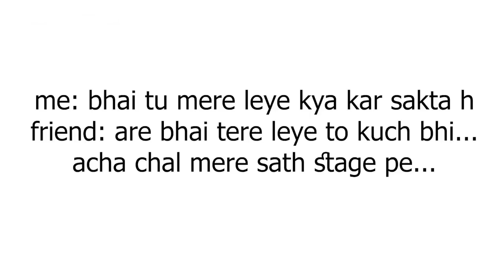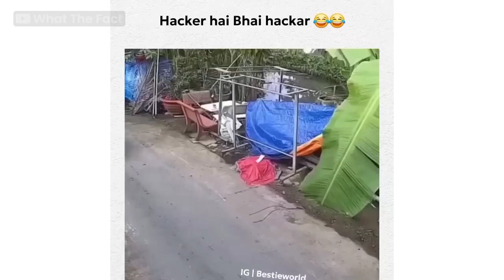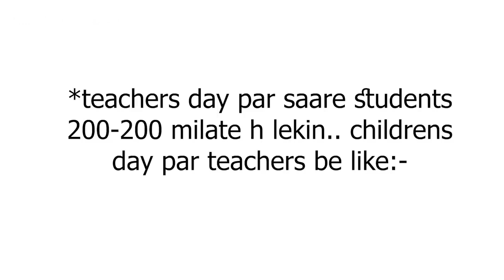☕️ Existential Espresso: Memes for When Life Gives You Lemons (and Existential Dread)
Rise and grind, internet fam! It's Ironic_AM, and today we're brewing up a fresh batch of memes hotter than your morning existential dread. ☕ Think awkward first dates, questionable life choices, and the ever-present void staring back at you from the bottom of your coffee cup. If you're here for relatable laughs and a healthy dose of absurdity, you've come to the right place. Remember, friends, even when life throws you lemons (and existential crises), you can always turn them into meme-tastic lemonade.